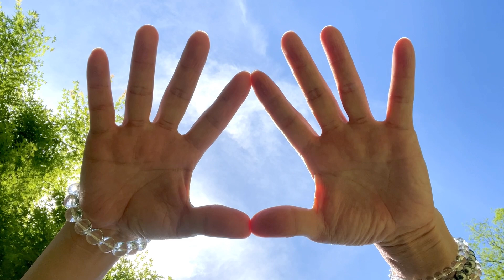Healing to let go of the need for approval and increase self-esteem【Pure Heart Healing】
This is a healing video to help you let go of your need for approval and increase your self-esteem.

Play this video, close your eyes and feel your own pure heart energy.

I recommend that you continue to watch it daily, even if it is once a day.
It is a good idea to watch it before bedtime.

Healer × Artist【369Adam】

★All landscape videos used in this healing video were taken by myself.